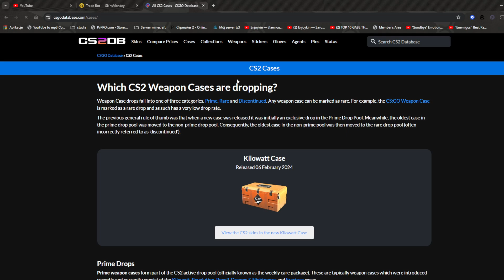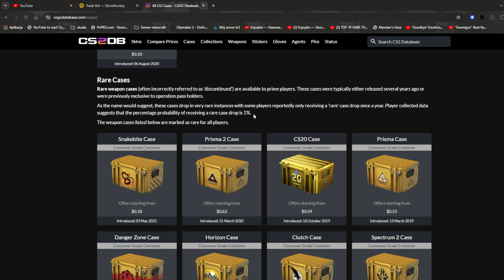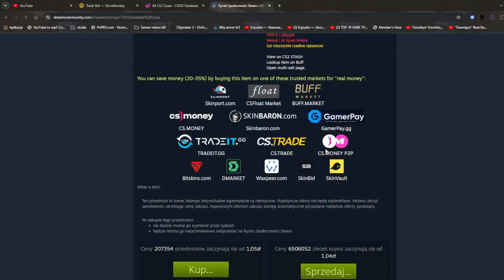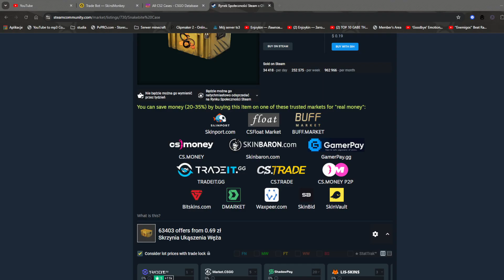CO ZE SKRZYNIĄ UKĄSZENIA WĘŻA?